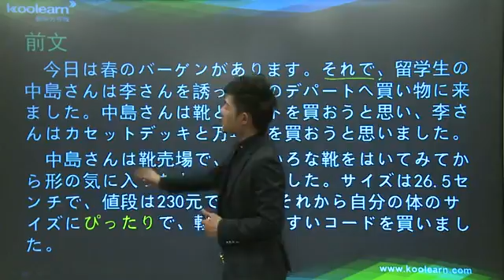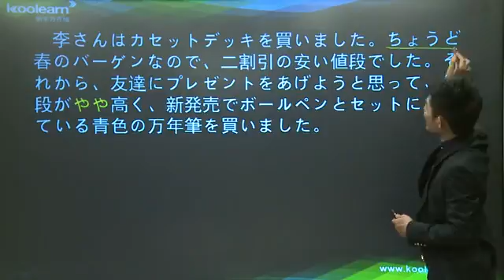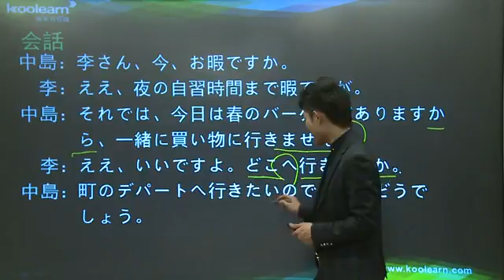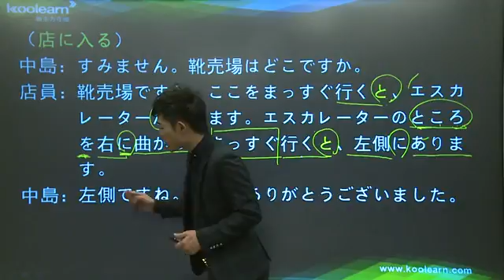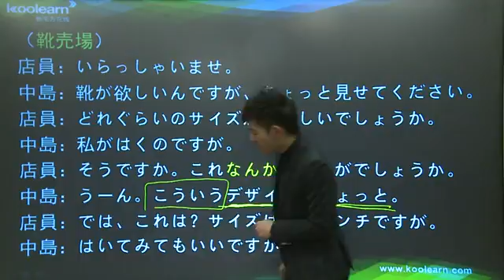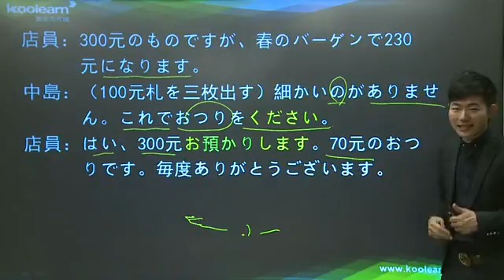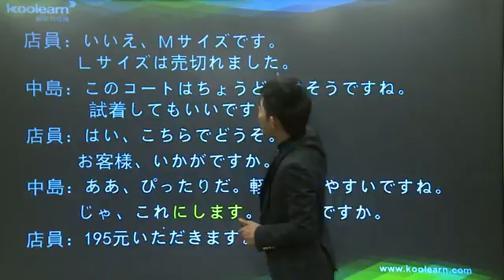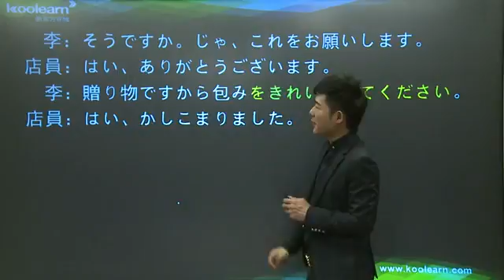2 3 前文 会話